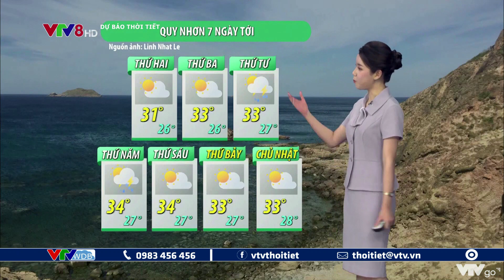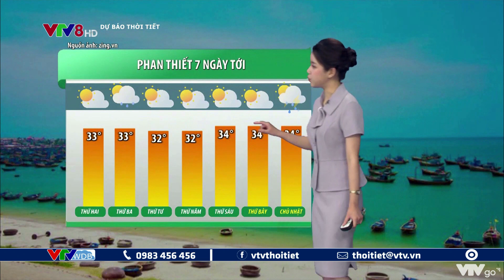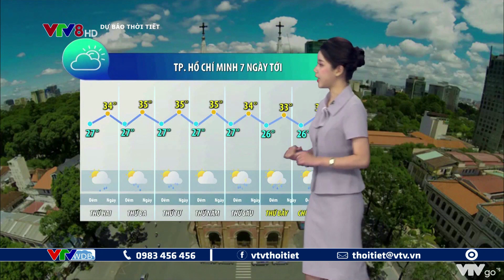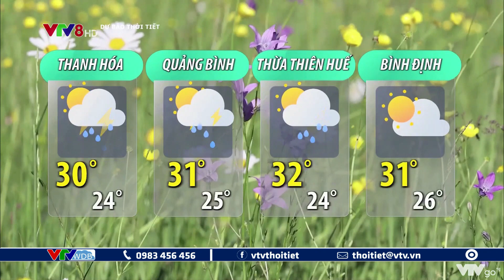Bản tin thời tiết du lịch 7 ngày tới từ ngày 09 đến ngày 15/05/2022 | VTVWDB